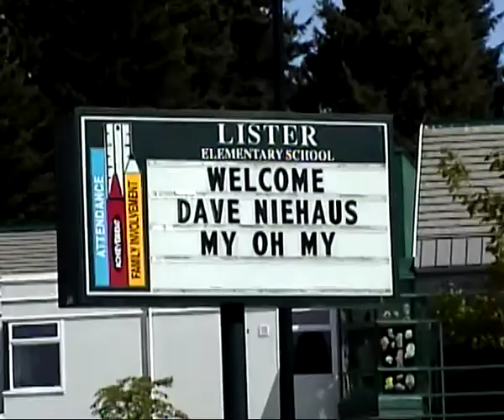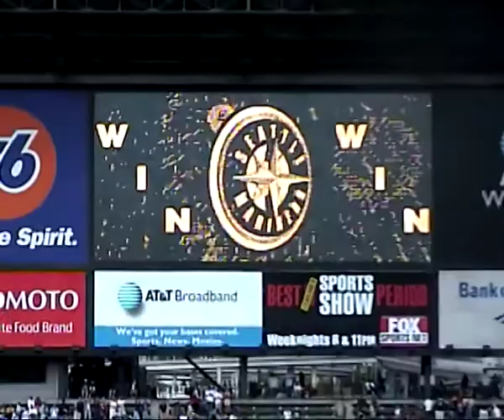Baseball Contest Grand Prize 2002